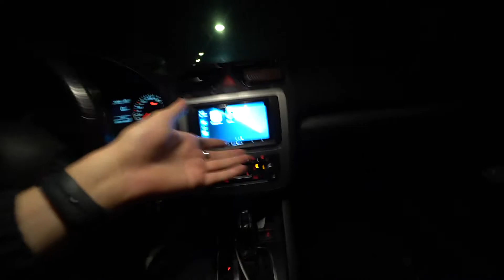DIT IS ZÓ SCHATTIG & COCKTAILS MAKEN!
➡️Elke dag om 17:00 een nieuwe vlog!
➡️Elke Zaterdag om 12:00 een nieuwe podcast!

➡️ Volg mij op mijn Instagram & TikTok!

Mijn naam is Timo Mud, 20 jaar oud en ik upload elke dag om 17:00 een video over mijn dagelijks leven!